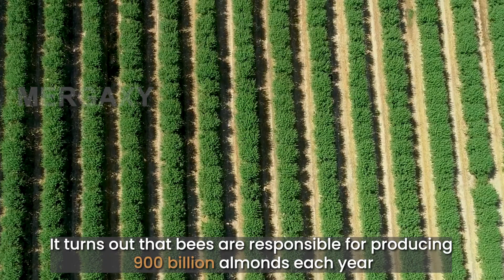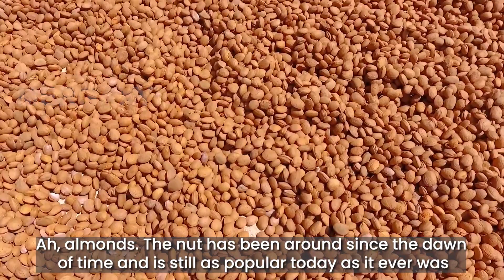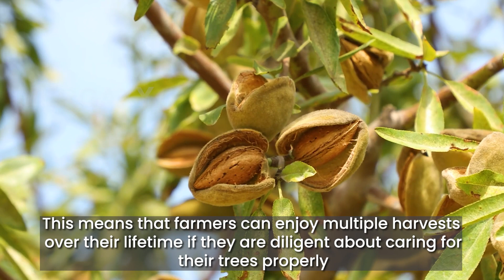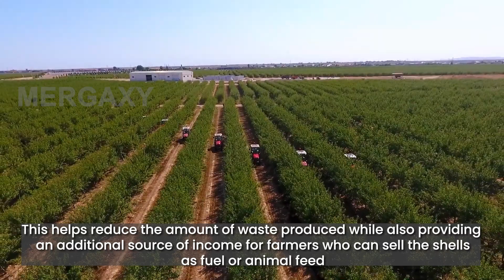Why we need 48 Billion bees each year for Almond production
In today's video, we will explore the vast fields of almond trees and witness how the farmers in California cultivate and harvest them. Almonds are primarily grown in the US and certain Middle Eastern countries.
What Happens to the 1320 Metric Tonnes of Fallen Almonds Every year